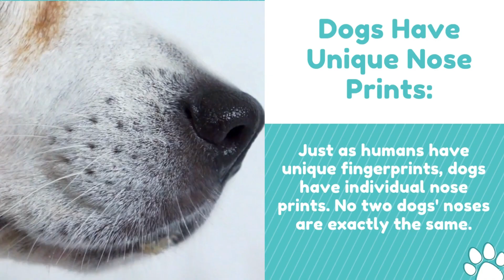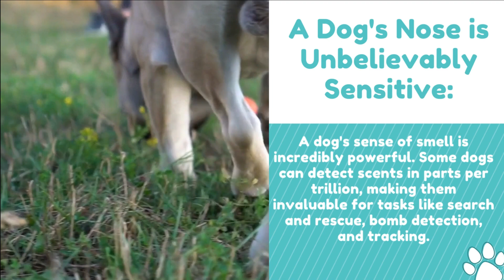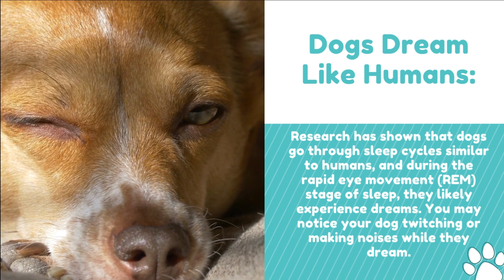10 Surprising Facts about Dogs you didn't know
"Discover 10 Surprising Facts About Dogs You Didn't Know! 🐶🤔 Uncover fascinating insights into our canine companions, from their unique nose prints to their dreamy sleep patterns. Explore the extraordinary world of dogs with DogFacts, CanineTrivia, and more! 🐕🧐 PetLovers DogOwners AnimalFacts"
Dog videos